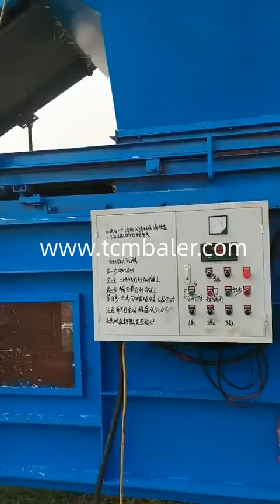Wheat straw high pressing machine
TCM BALER Details of Wheat straw high pressing machine, 180 kg high wheat straw baling machine, Wheat straw pressing machine,

TCMBALER is a professional Wheat straw high pressing machine manufacturer and supplier in China for more than 20 years, and we can offer Wheat straw high pressing machine for sale with a cheap wholsale factory price for our customers without any agent or dealers if you wanner buy our Wheat straw high pressing machine.